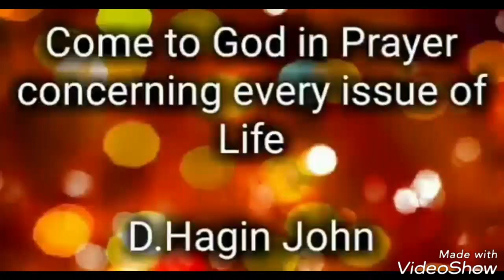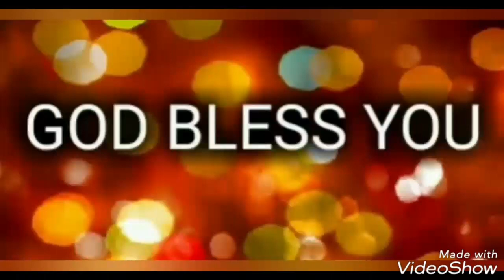Faith WORD #33 | DO NOT WORRY | COME TO GOD IN PRAYER CONCERNING EVERYTHING